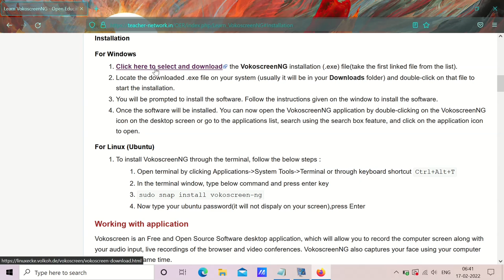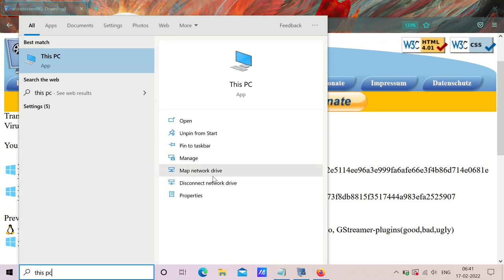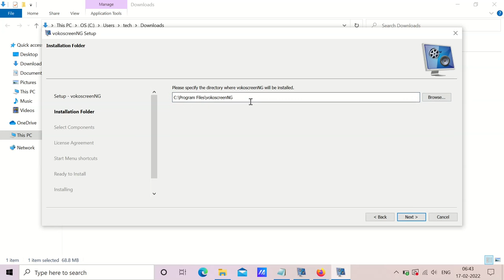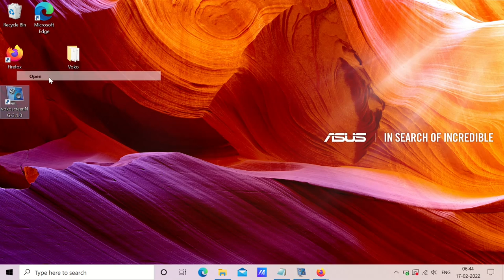How to download and install VokoscreenNG (Kannada tutorial)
vokoscreenNG is a powerful screencast creator in 39 languages to record the screen, an area or a window (Linux only). Recording of audio from multiple sources is supported. With the built-in camera support, you can make your video more personal. Other tools such as magnifying glass, countdown, timer and systray support will help you do a good job.

To explore more Free and Open Source (FOSS) desktop applications, visit our Explore an application